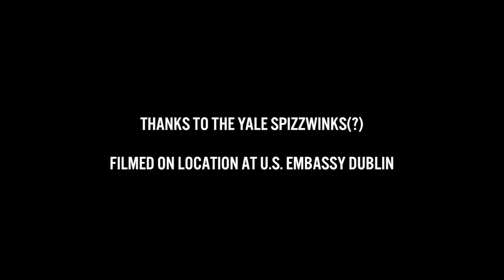Spizzwinks sing TTIP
With the next round of Transatlantic Trade & Investment Partnership talks kicking off on May 19, we asked the Yale Spizzwinks (?) a cappella group to explain TTIP. in song!